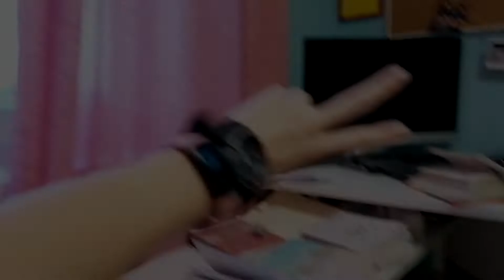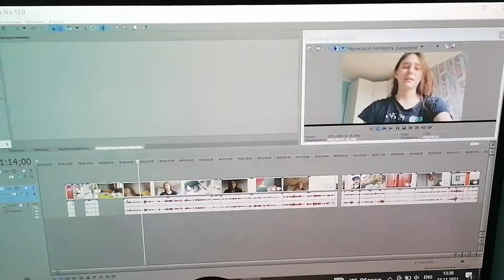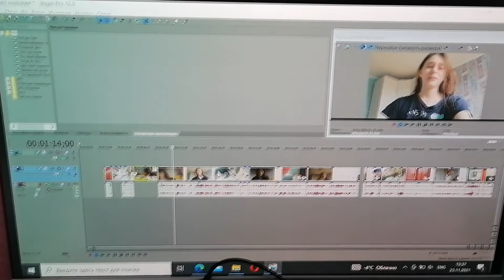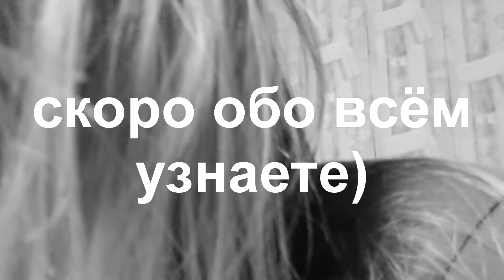GLOW UP ЗА 24 ЧАСА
Меня зовут Лена, мне 17 лет.
Я живу в Екатеринбурге и уже 7 лет снимаю видео.
Я артист, блогер и начинающий предприниматель.
На своём канале я показываю свой путь к успеху и несу пользу каждому зрителю.